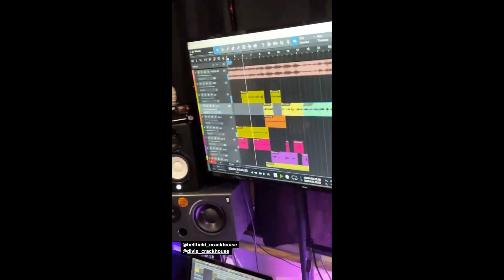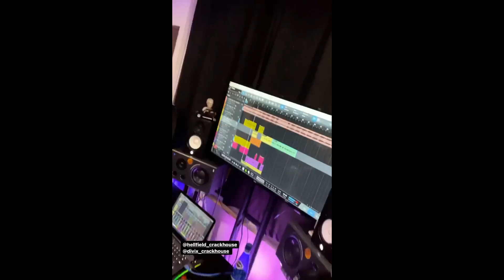Kubańczyk -NADCHODZI LATO (prod. CrackHouse)(SNIPPET)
film wykorzystuje treści innego użytkownika z istotnymi wprowadzonymi zmianami